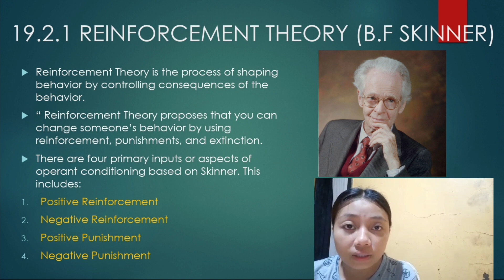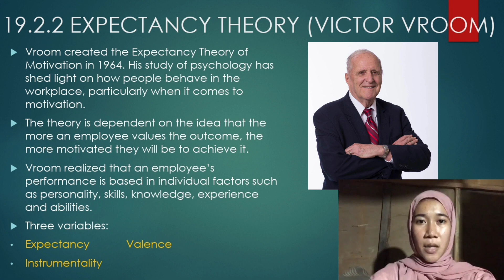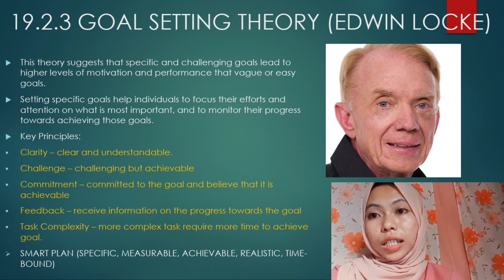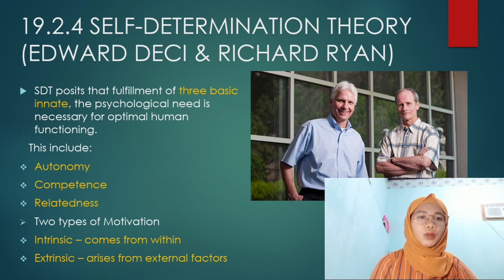Social and Emotional Development -Group 3 BSED FILIPINO 1-A